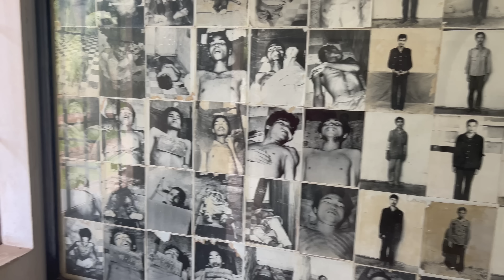Мальчишник в Камбодже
Сегодня ко мне прилетели в гости друзья с моей Родины,и по короткой программе я показал часть Камбоджи,если кто не знает то я родился в Алтайском крае г Камень-на-Оби

Друзья также мы предоставляем услуги профессиональных гидов переводчиков в Пномпене и Сеамрипе, индивидуальные туры и экскурсии, услуги такси, а также любые вопросы по Камбодже и можем представлять Ваши интересы для вывода вашего продукта на местный рынок